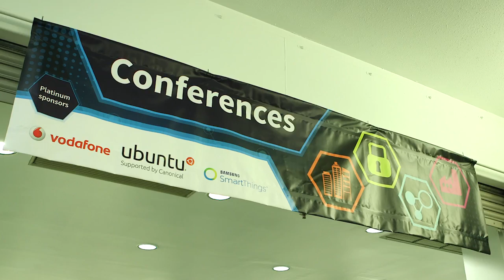IoT Tech Expo Europe 2016 Highlights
The IoT Tech Expo Europe 2016 arrived in London’s Olympia on the 10-11 February. It welcomed over 3,000 attendees, 200+ speakers and 100 exhibitors for 2 days of top level content, networking, discussion and more.

Future events are taking place in Berlin, 13-14 June and San Francisco, 20-21 October 2016, and the IoT Tech Expo Europe will be returning to London in January 2017.

You can find out more about the IoT Tech Expo

IoT Tech Expo Europe 2016 Highlights is produced for IoT Tech Expo Europe - Internet of Things Conference & Exhibition | IoT Tech Expo Europe
IoT Tech Expo - Internet of Things Conference & Exhibition, London, featuring Smart Cities, Wearables, Connected Industry, Connected Living, Connected Health & more...